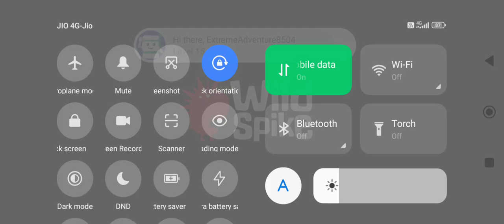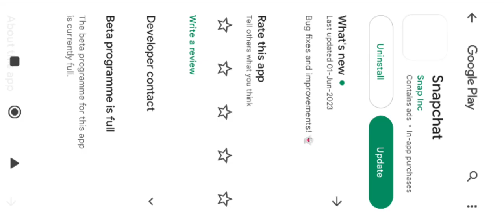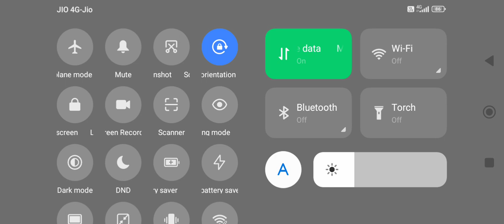9 June 2023